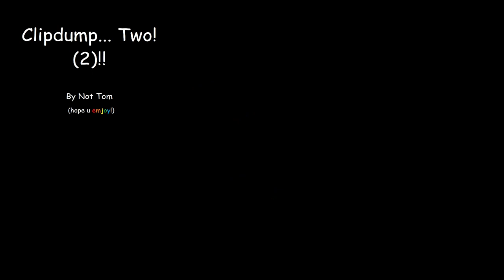Untitled smash montage #2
my luck is so dumb in this game lol